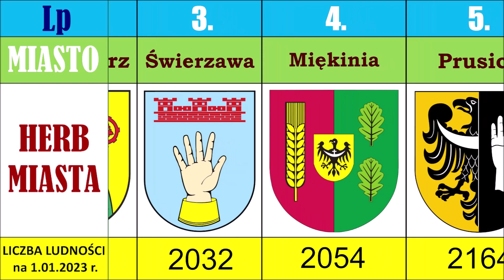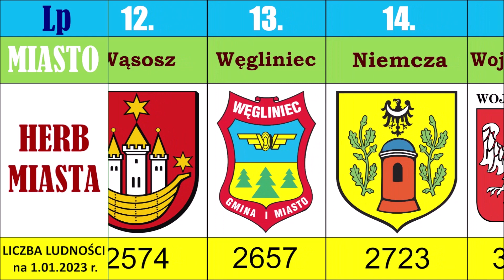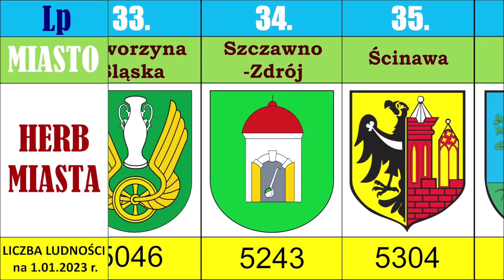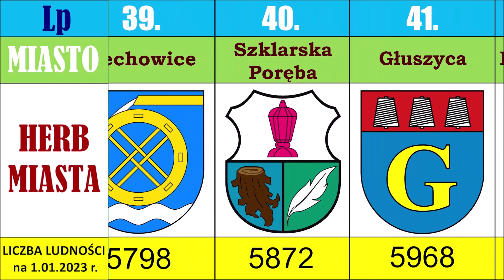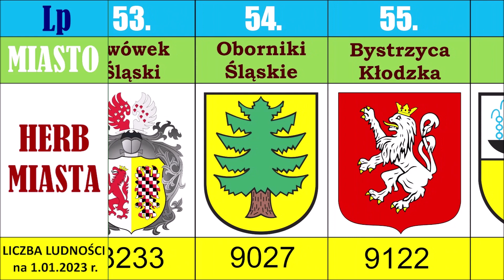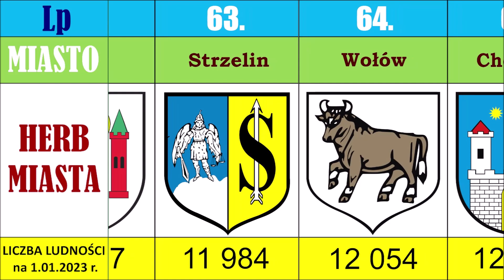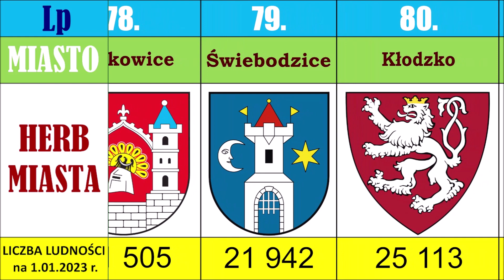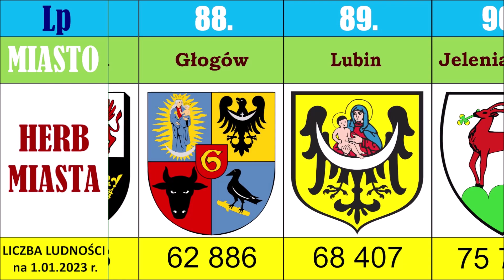MIASTA DOLNEGO ŚLĄSKA Ile jest miast na Dolnym Śląsku i ile liczą mieszkańców? stan na 1.01.2023 r.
MIASTA DOLNEGO ŚLĄSKA
DOLNOŚLĄSKIE MIASTA Czy wiesz ile ich jest i ile liczą mieszkańców?
Muzyka w filmie: Hot Heat - Topher Mohr and Alex Elena
W województwie dolnośląskim są 93 miasta, w tym 4 miasta na prawach powiatu: Wrocław, Wałbrzych, Legnica i Jelenia Góra.
Pozostałe miasta to: Lubin, Głogów, Świdnica, Bolesławiec, Oleśnica, Oława, Dzierżoniów, Zgorzelec,  Bielawa, Kłodzko, Świebodzice, Polkowice, Jawor, Nowa Ruda, Lubań, Kamienna Góra, Góra, Bogatynia, Jelcz-Laskowice, Strzegom, Ząbkowice Śląskie, Boguszów-Gorce, Złotoryja, Trzebnica, Brzeg Dolny, Chojnów, Wołów, Strzelin, Góra, Milicz, Siechnice, Syców, Kowary, Środa Śląska, Kudowa-Zdrój, Bystrzyca Kłodzka, Oborniki Śląskie, Lwówek Śląski, Ziębice, Chocianów, Kąty Wrocławskie, Sobótka, Pieszyce, Żarów, Twardogóra, Żmigród, Gryfów Śląski, Polanica-Zdrój, Piława Górna, Głuszyca, Szklarska Poręba, Piechowice, Lubawka, Przemków, Pieńsk, Ścinawa, Szczawno-Zdrój, Jaworzyna Śląska, Lądek-Zdrój, Stronie Śląskie, Szczytna, Jedlina-Zdrój, Bolków, Bierutów, Kamieniec Ząbkowicki, Olszyna, Karpacz, Nowogrodziec, Duszniki-Zdrój, Leśna, Świeradów-Zdrój, Zawidów, Mieroszów, Mirsk, Prochowice, Wojcieszów, Niemcza, Węgliniec, Wąsosz, Złoty Stok, Międzylesie, Bardo, Międzybórz, Radków, Wiązów, Prusice, Miękinia, Świerzawa, Lubomierz, Wleń.